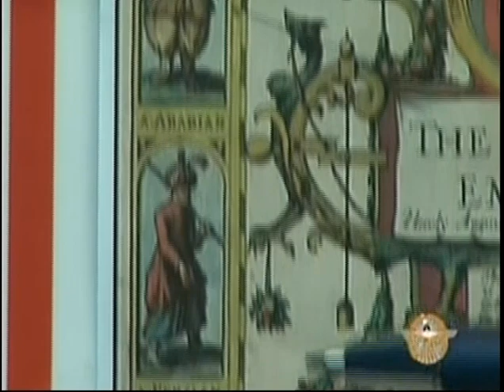Sargon Dadesho: Assyrians in Ottoman (Turkish Empire Map)